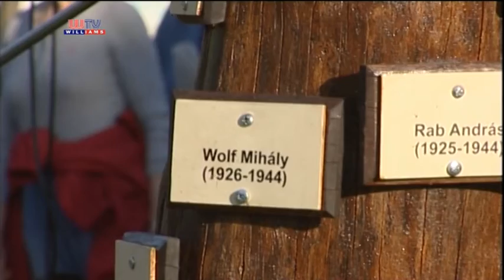Gyál A második világháború áldozatainak emlékére